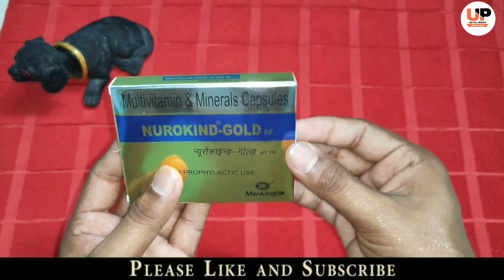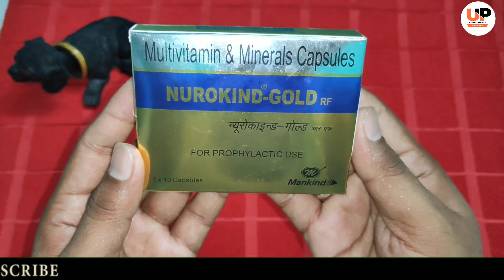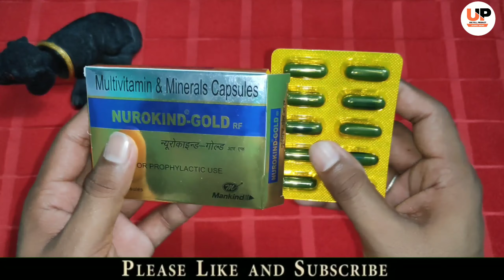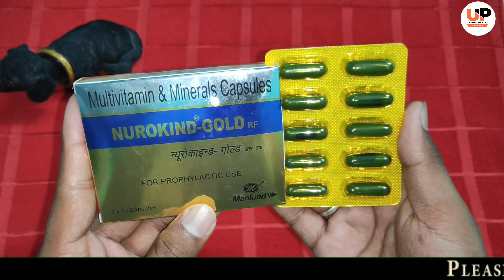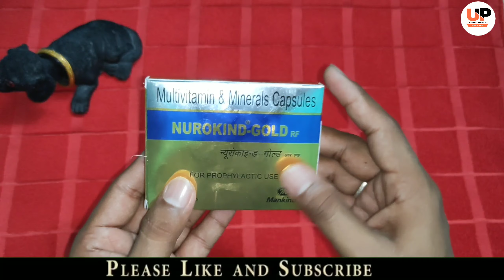Nurokind Gold Capsule Review - भूख बढ़ाएं और सेहत बनाएं 🔥 | Usefull Products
*Not available on E-Comerc Website

is video main maine aapko bataya hai nurokind gold Capsule ke bare main ki inme kon konse multivitamin or multimineral available hai or saath hi saath bataya hai ki iski price kia hai or isoe kia benefits or side effects hai.or kaise inka use karna hai..to in sabhi information ke lia video ko pira jatur dekhna or video passnd aai to like jarur kar dena. ...

1.demelan cream
2.kojivit plus gel
3.chloasma care cream
4.biluma cream
5.lemato cream